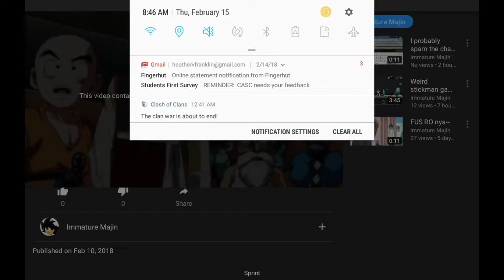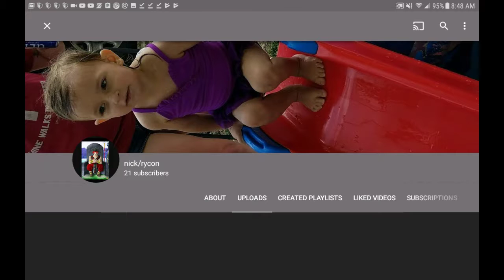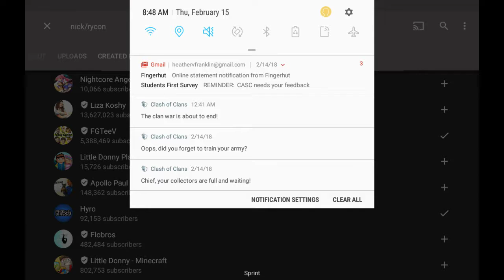He got copyrighted :p